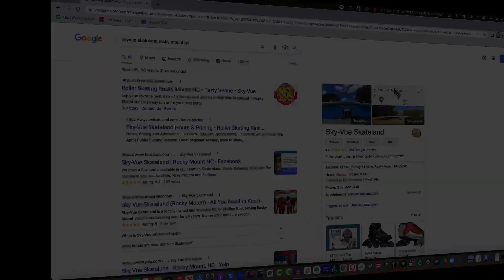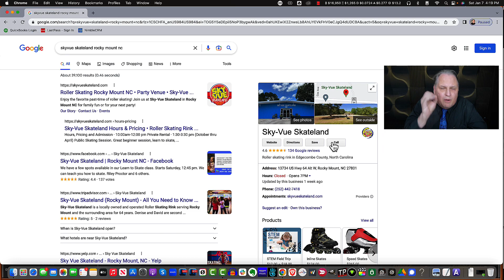Maximizing your Google Business Profile for Small Businesses with Martin Brossman & Associates LLC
See the links from your Small Business Center to register for this class.